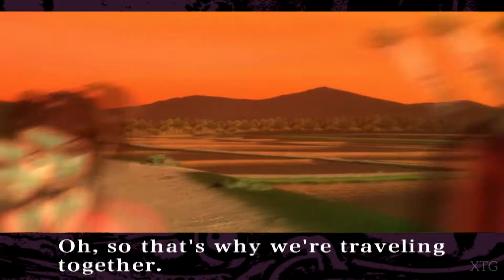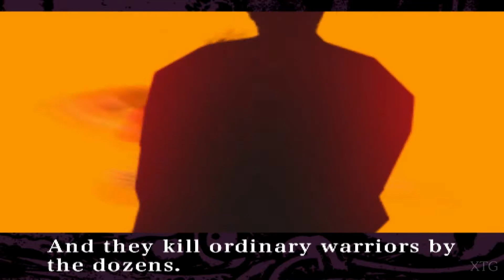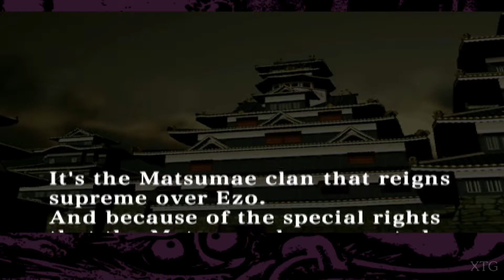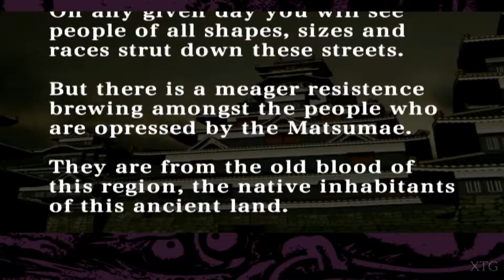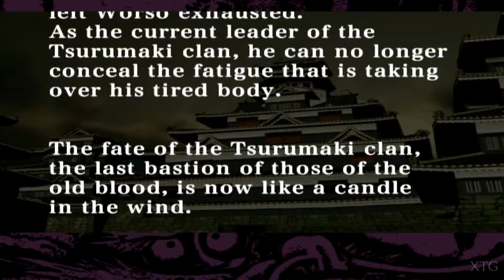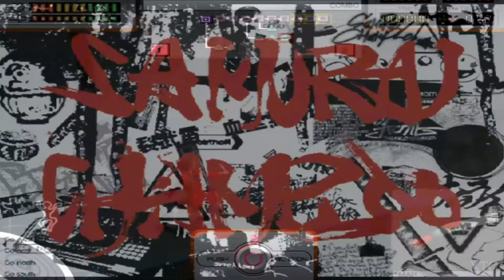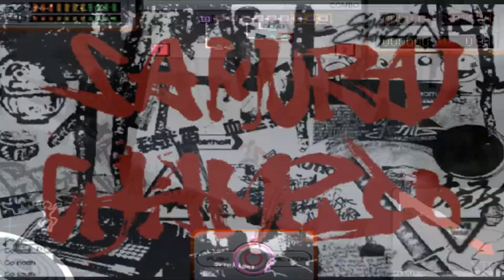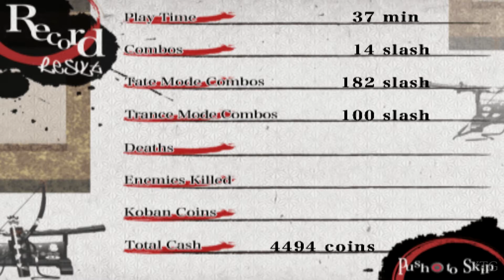Samurai Champloo: Sidetracked PS2 Gameplay HD (PCSX2)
Samurai Champloo Sidetracked PS2 Gameplay
Release Date: February 23, 2006 (JP); April 11, 2006 (NA)
PCSX2 Settings:
Renderer: Direct3D11 (Hardware)
Interlacing (F5): Auto
Texture Filtering: Bilinear (PS2)
Internal Resolution: 8x Native
Anisotropic Filtering: 16x
Mipmapping: Basic (Fast)
CRC Hack Level: Automatic (Default)
Requested by: budaroddy
My PC Specs:
CPU: Intel Core i7-4790K
GPU: GeForce GTX 1070
Ram: 12GB
OS: Microsoft Windows 7 Ultimate